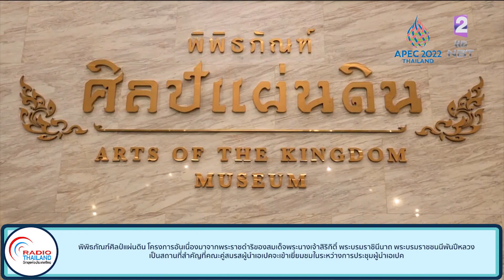พิพิธภัณฑ์ศิลป์แผ่นดิน สถานที่สำคัญที่คณะคู่สมรสผู้นำเอเปคจะเข้าเยี่ยมชมในระหว่างการประชุมผู้นำเอเปค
รายงานพิเศษ : พิพิธภัณฑ์ศิลป์แผ่นดิน โครงการอันเนื่องมาจากพระราชดำริของสมเด็จพระนางเจ้าสิริกิติ์ พระบรมราชินีนาถ พระบรมราชชนนีพันปีหลวง เป็นสถานที่สำคัญที่คณะคู่สมรสผู้นำเอเปคจะเข้าเยี่ยมชมในระหว่างการประชุมผู้นำเอเปค